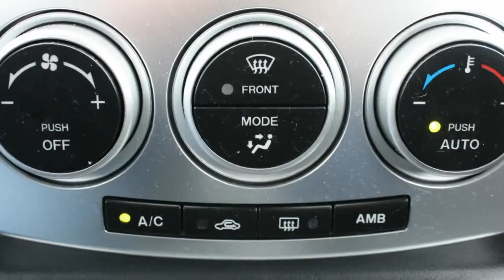Mazda 5 1.8 Touring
49-RT-TX 93.925 km
  Prijs:     € 8.945
  Merk:     Mazda
  Model:     5
  Type:     1.8 Touring
  Carrosserievorm:     MPV (5 drs)
  Bouwjaar:     2005
  Transmissie:     handgeschakeld
  Kleur:     Donker zwart
  BTW/Marge:     marge
  Brandstof:     benzine
  Energielabel:
  Garantielabels:
* ABS
* Achterbank neerklapbaar
* Airbags
* Airco
* Airco volautomatisch (ecc)
* Armsteun achter
* Armsteunen voor
* Armsteun voor
* Audio installatie
* Boordcomputer
* Dakrails
* EBD
* Geintegreerde Radio/CD-speler
* Gordijnairbags
* Lendesteunen verstelbaar
* Radio-CD speler
* Ramen voor en achter elektrisch bedienbaar
* Side-airbags
* Stuur bekleed met leder
* Stuurbekrachtiging
* Stuur multifunctioneel

Nette en Ruime Mazda 5 1.8 Touring. Deze auto biedt voldoende ruimte voor 7 personen en is het interieur handig in te richten. Deze uitvoering heeft o.a.: airco, radio/cd speler, electrische ramen, boorcomputer, armsteun en 7 zitplaatsen. Inruil van uw huidige auto is altijd mogelijk. Prijs is exclusief €595,- afleverkosten. Zie ook onze andere occasions op

Aanbieder
Suzuki Oosterhout B.V.
Havenweg 120
4905AB OOSTERHOUT NB